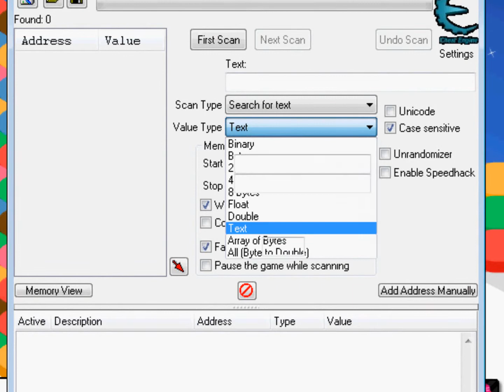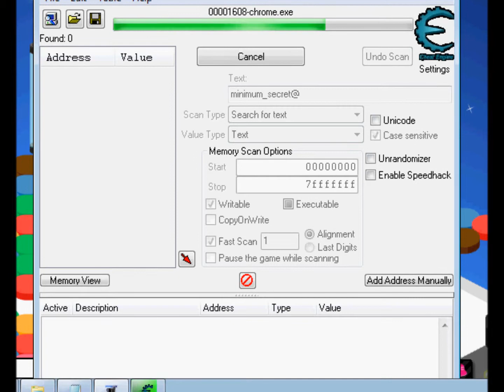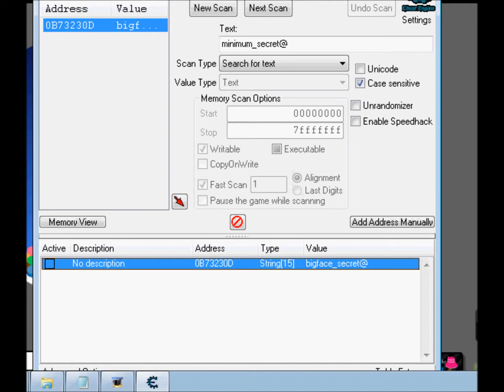Ameba pico : how to be very big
to hulk type /stand

to bigface type /min